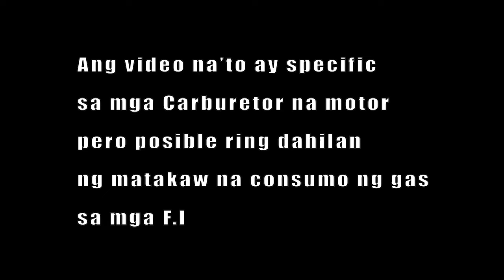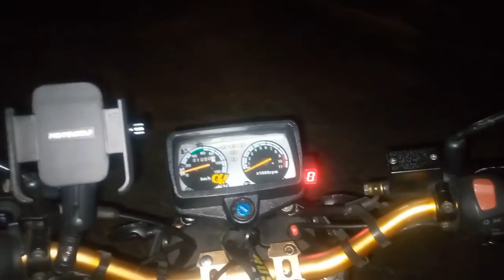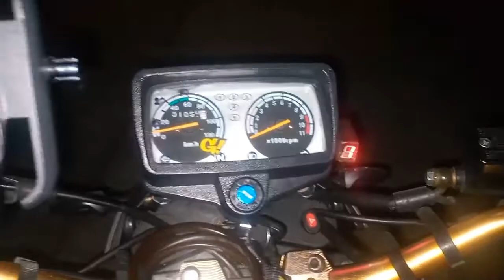Matakaw ba sa gas ang motor? pt.1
Matakaw ba sa gas ang motor mo??
Fuel Consumption